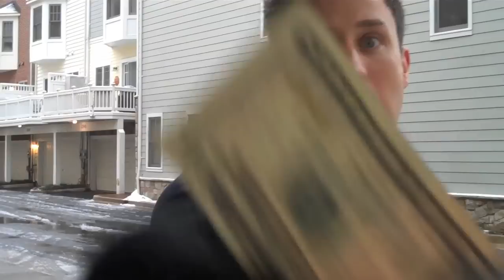$#*! People Say to Amputees 😂